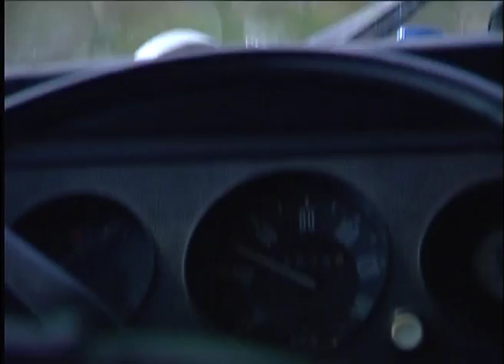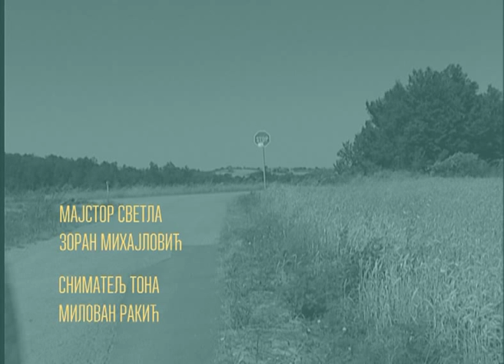Zivot na tockovima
Proizvodnja Radio Televizija Vojvodine
snimatelj; Zoltan Savin
snimatelj tona; Milovan Rakić
majstor svetla: Zoran Mihajlović
montaža slike i zvuka: Pavle Nikić
grafička obrada: Daniela Dimitrovska
producent: Marko Pecelj
scenario i režija: Vojin Ivkov